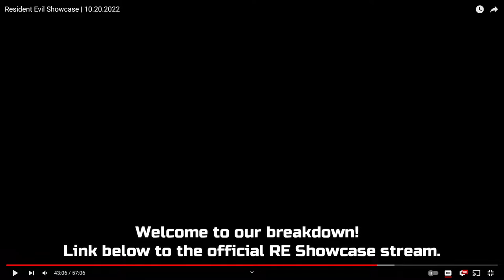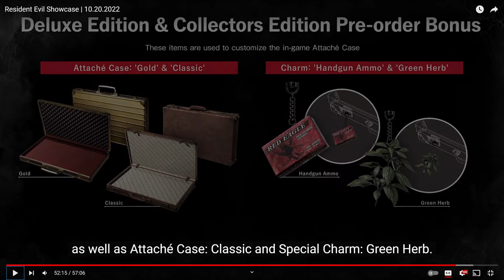Resident Evil 4 (2023): Gameplay Breakdown